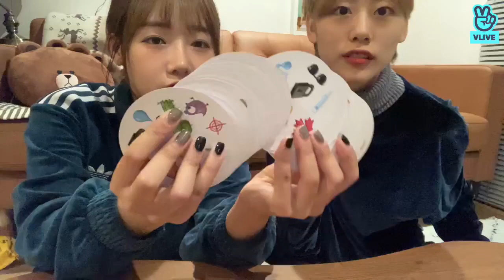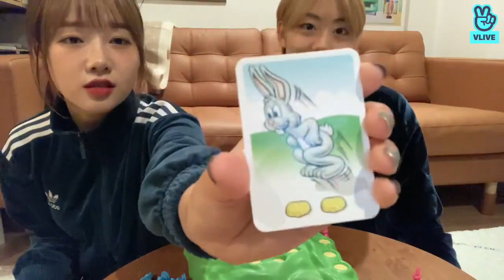201210 Ki-Ling Wanted🌈🌻